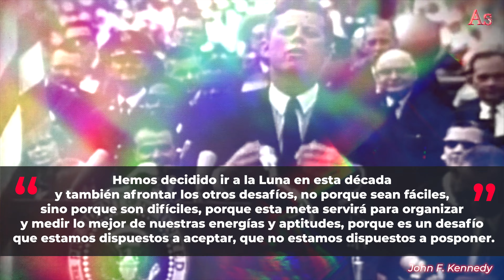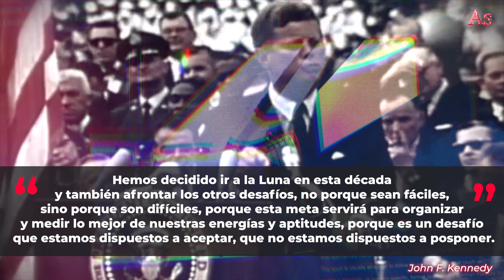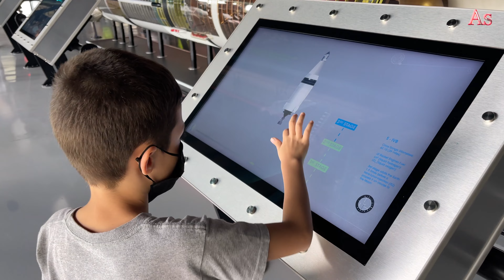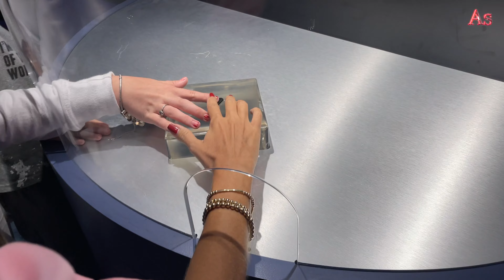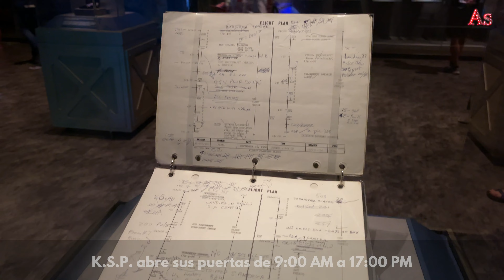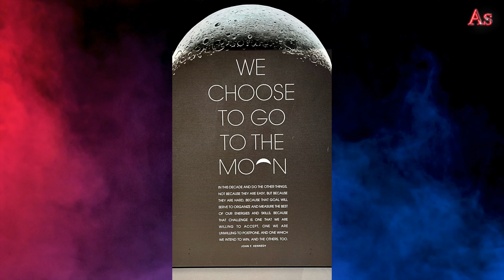Visitando la NASA / Kennedy Space Center